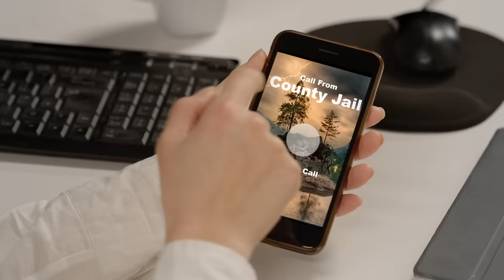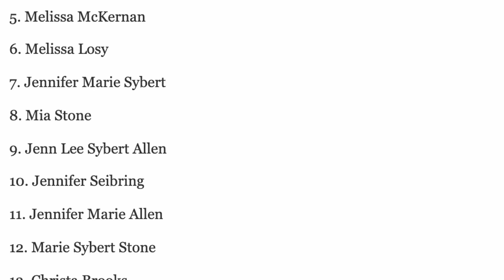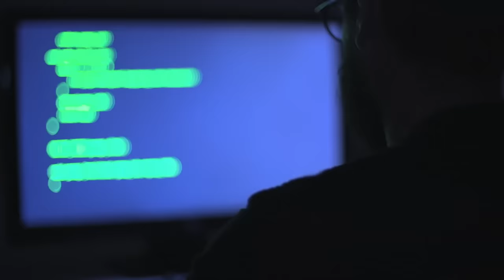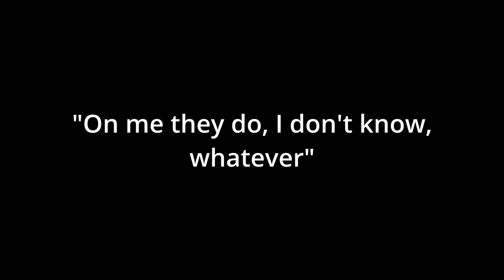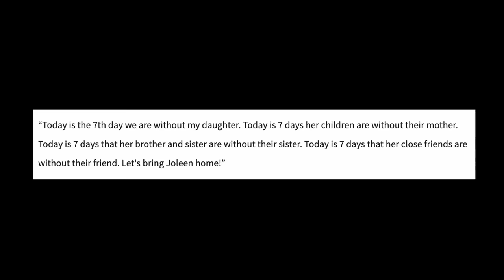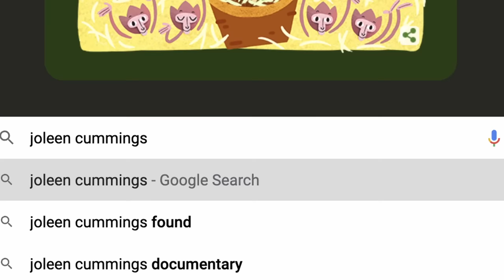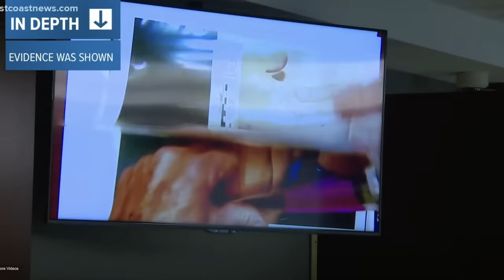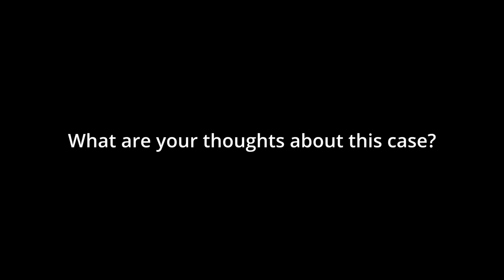Joleen’s Disappearance.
This JCS inspired true crime documentary is surrounding the absolutely bizarre case of Kimberly Kessler. This case has been resolved very recently, with the verdict only being announced on December 9th. From missing person to Identity thief, to murder suspect, the Kimberly Kessler case is definitely a strange one.

PRESUMED MOTIVE:

Many coworkers stated that they believed that Joleen Cummings was beginning to question Kimberlys identity and whether or not she was who she said she was. It is presumed that Joleen was going to look further into Kimberlys claims of being Jennifer Sybert in the days leading up to the murder.

Australia: 131114
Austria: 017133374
Belgium: 106
Bosnia & Herzegovina: 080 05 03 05
Botswana: 3911270
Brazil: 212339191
Bulgaria: 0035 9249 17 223
Canada: 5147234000 (Montreal); 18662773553 (outside Montreal)
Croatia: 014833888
Egypt: 7621602
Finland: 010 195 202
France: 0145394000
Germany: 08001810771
Holland: 09000767
Hungary: 116123
Iceland: 1717
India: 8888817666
Ireland: +116 123
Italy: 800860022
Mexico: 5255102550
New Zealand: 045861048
Netherlands: 09000113
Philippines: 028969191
Poland: 5270000
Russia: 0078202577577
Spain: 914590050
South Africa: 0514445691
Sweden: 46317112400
Switzerland: 143
United Kingdom: 116123
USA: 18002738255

JCS Inspired